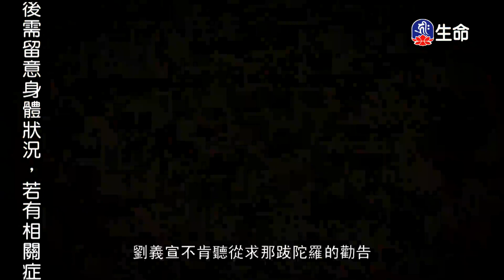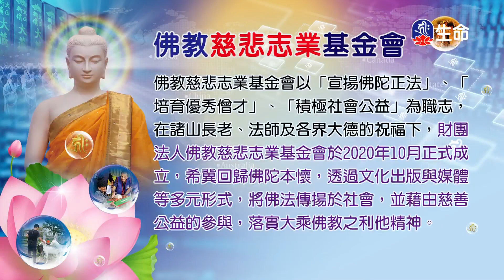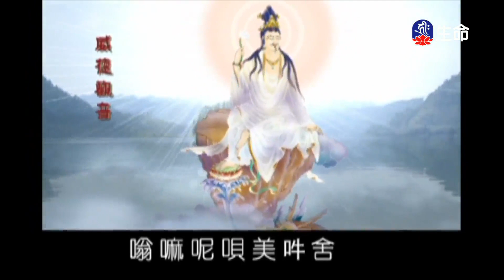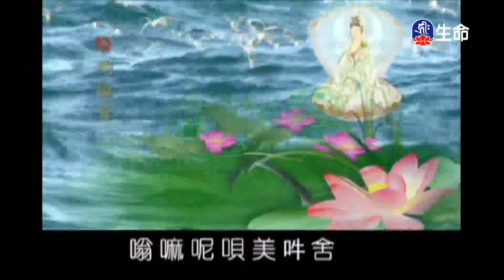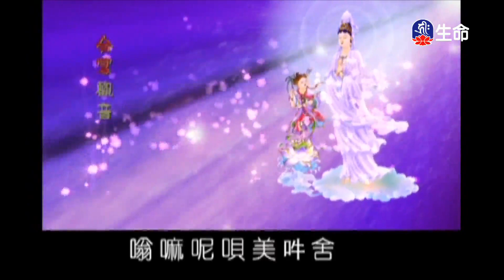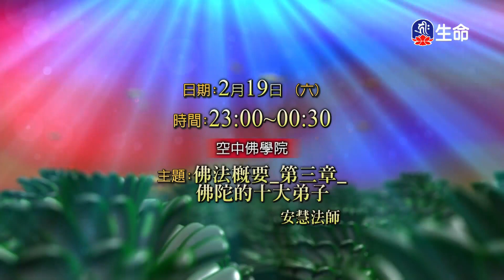求那跋陀羅_佛教動畫系列_(lifetv_20220219_19:30)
佛教動畫系列_求那跋陀羅。